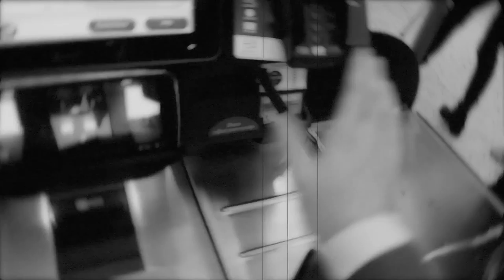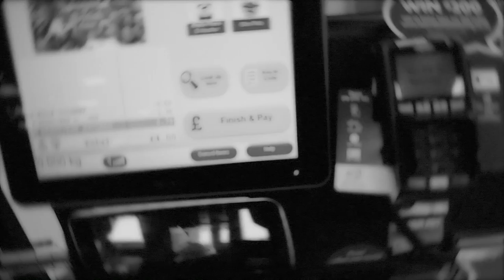Morridads VT | Created by Jake Waters and Harriet Beddow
This is the first of our three VTs being used in our sitcom Apples 'n' Pairs. The video is purely for educational use.